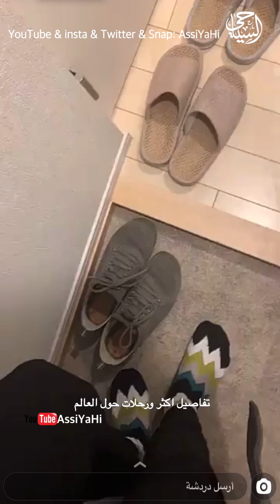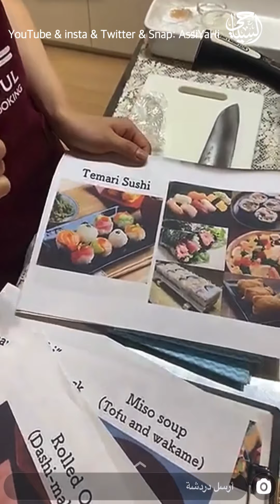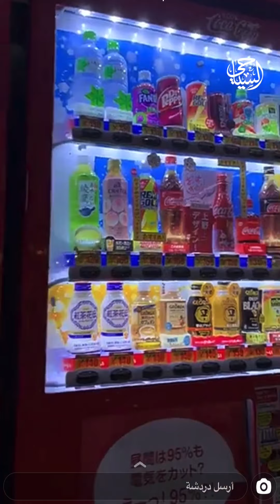اليابان .. ماذا عليك ان تفعل اذا دخلت بيت احدى العوائل